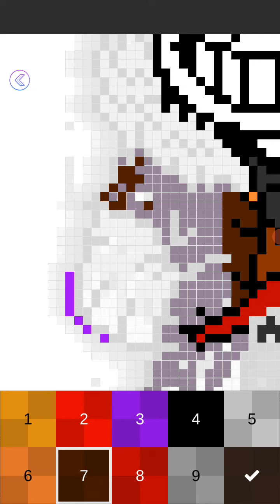13 de fevereiro de 2022